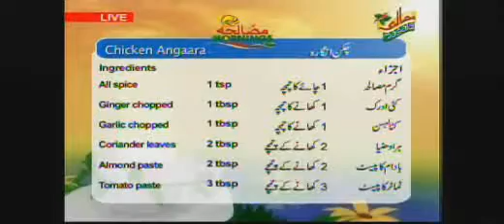Masala Morning May 2 0003